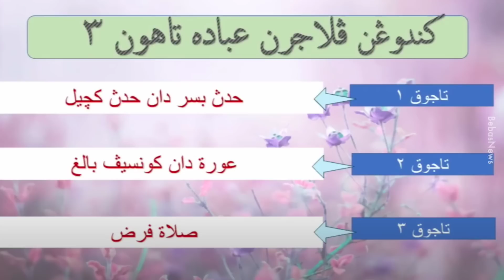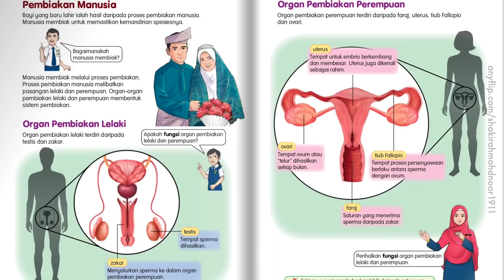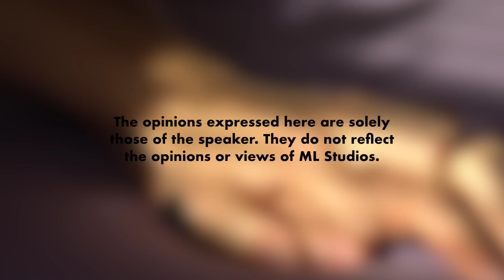“Awalnya Cikgu Ajar Anak Saya Hal Kelambu Ni?”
“Tuan puan nak saya ajar atau internet yang ajar?”